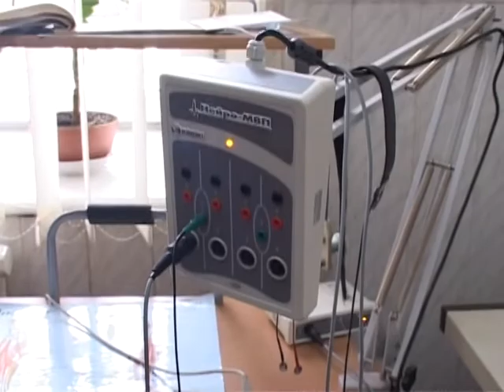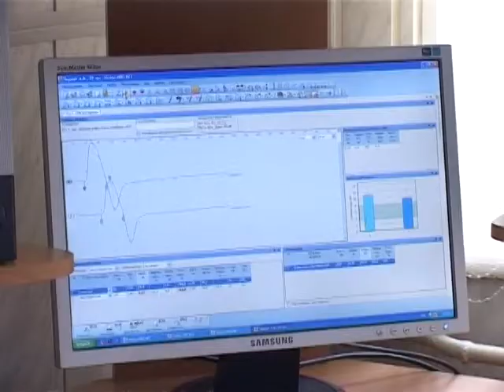Телеканал "СМАРТ " - Діагностичний центр